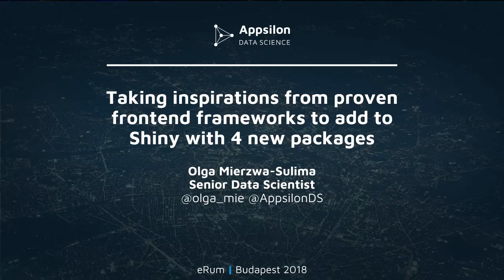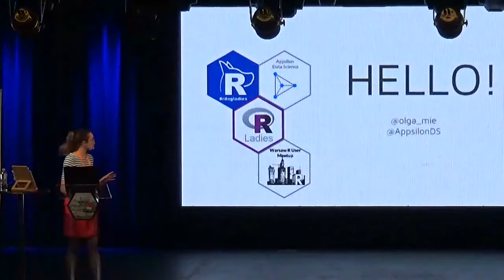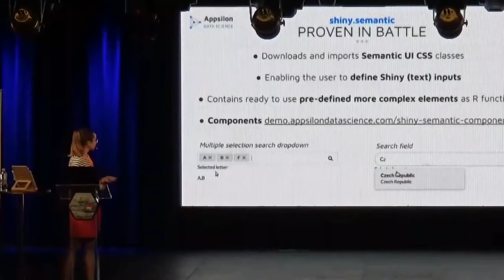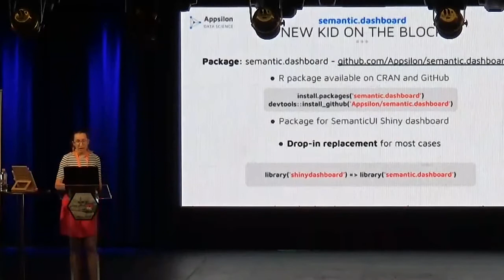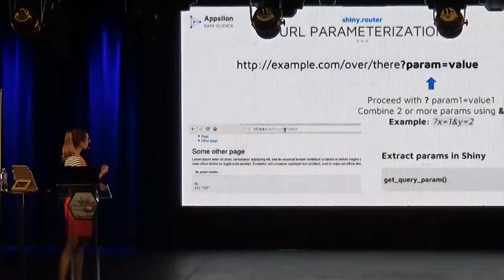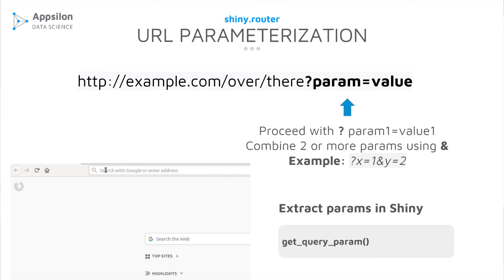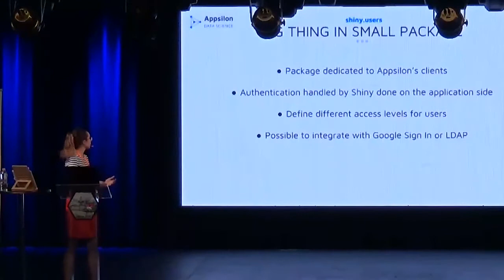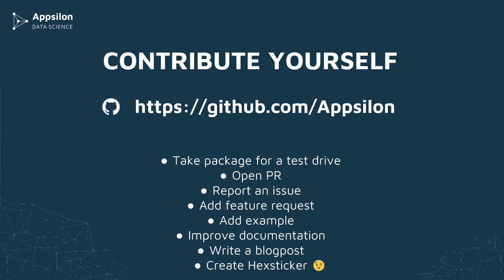R Shiny Open Source Packages from Appsilon: shiny.semantic, semantic.dashboard, and more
Olga Mierzwa-Sulima's talk from the eRum 2018 conference: "Making Shiny Shine Brighter"

The talk covers 6 new Shiny packages that Appsilon has developed to extend Shiny's frontend possibilities:
1. shiny.semantic - Package for SemanticUI components
2. semantic.dashboard - Package for SemanticUI Shiny dashboard
3. shiny.router - Making routing possible with Shiny
4. shiny.i18n - Helps build multi language apps
5. shiny.users - Authentication handled by Shiny done on the application side
6. shiny.admin - Allowing to collect statistics about users activity in the App